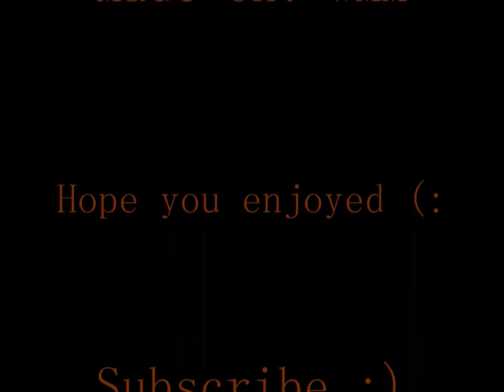Silent Hill - Silent Hill Theme Tune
I hope you enjoy + can you please tell me who composes the theme tune? it could be Akira Yamaoka but i'm not sure...

EDIT: THE COMPOSER IS AKIRA YAMAOKA + THANKS TO
wiccastar09 FOR TELLING ME :)

No copywrite infringment intended... all copywrite goes to the makers of silent hill.